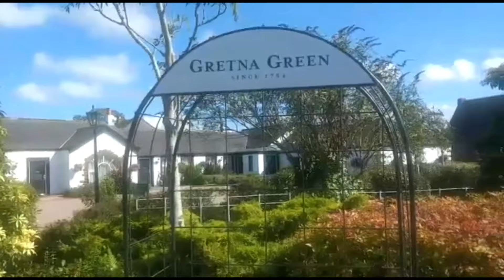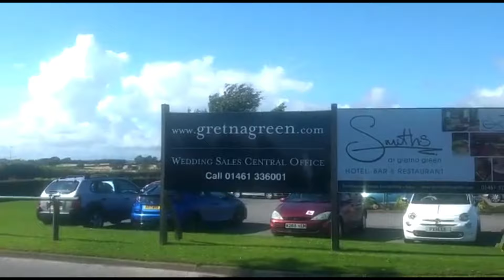Gretna Green Scotland Wedding/Romance of Gretna Green/English Subtitles/ EP-18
Gretna Green is famous for Weddings, following 1754 Marriage Act, which prevented couples under the age of 21 marrying in England or Wales without their parents’ consent.As it was still legal in Scotland to marry without such consent, couples began crossing the border in to Scotland.